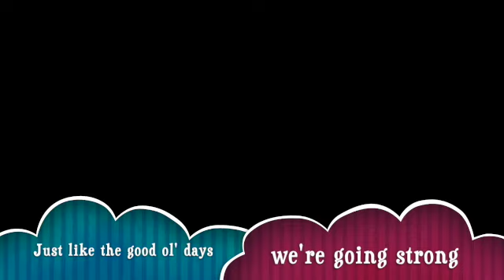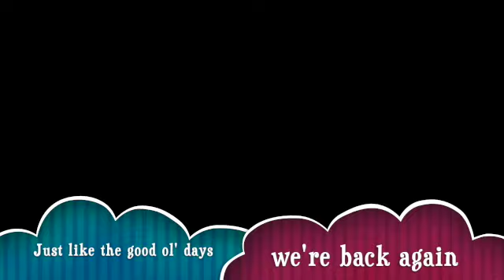Mr. Luhrs' 5th Grade class sings "Welcome Back"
Dr. Centeno, Music Teacher and Pianist

Lewis and Clark Elementary School
Astoria, OR

"Welcome Back"
Words and Music by Teresa Jennings